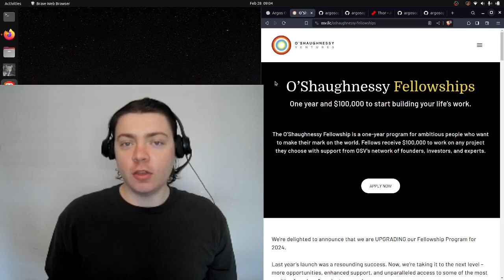O'Shaughnessy Fellowships 2024 Application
"The O’Shaughnessy Fellowship is a one-year program for ambitious people who want to make their mark on the world. Fellows receive $100,000 to work on any project they choose with support from OSV's network of founders, investors, and experts."